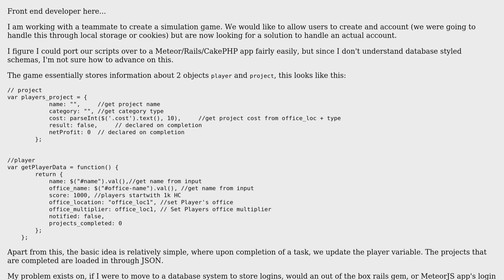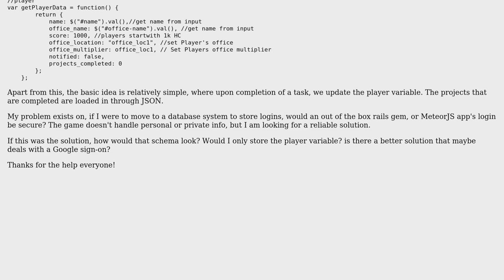Software Engineering: Options for handling logins?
With thanks & praise to God, and with thanks to the many people who have made this project possible! | Content (except music & images) licensed under CC BY-SA | Music | Images & others | With thanks to user Tulains Cordova , user knocked loose and the Stack Exchange Network Trademarks are property of their respective owners. You are responsible for your own actions.